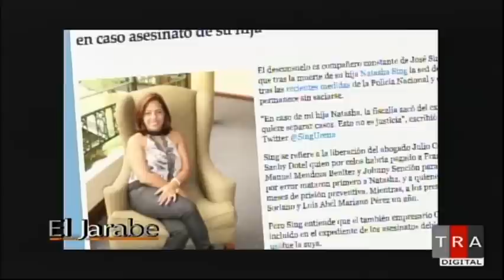El Jarabe El Enfoque Irreverente Seg-2 26/09/14